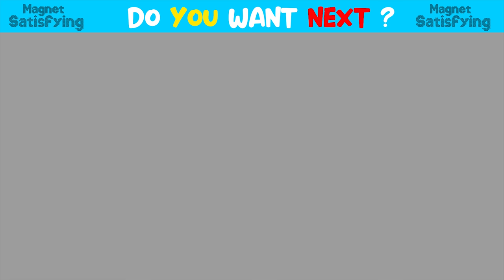Build Mud Dog House Water Slide For Catfish Eel From Magnetic Balls ( Satisfying)| Magnet Satisfying